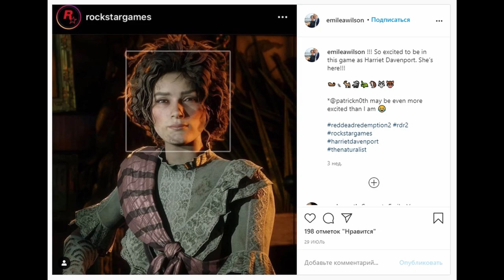25.08 Новости РДР2 онлайн | Новое легендарное животное | Новый режим PVP Red Dead Online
Alex Kotov
Morc-4
Gothic_Hard
Малиновая Вафелька

25.08 Новости РДР2 онлайн | Новое легендарное животное | Новый режим PVP Red Dead Online